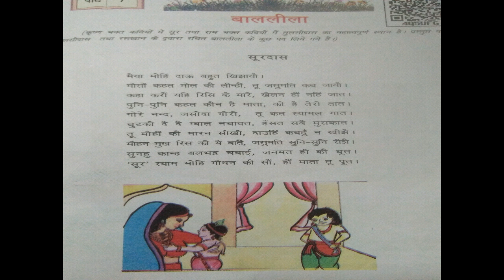E. M. कक्षा :- 7:-हिन्दी उपविषय:-बाललीला(सूरदास),भाग-1